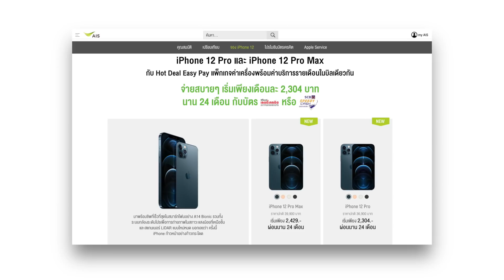[spin9] AIS 5G จัดเต็ม iPhone 12! ลูกค้ากลุ่มแรกรับเครื่องแล้ว เปิดตัวแพ็กใหม่ ใช้ 5G ได้แรงสุด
27 พ.ย. ไทยขาย iPhone12 วันแรกแล้ว AIS ไม่อยากให้ลูกค้ารอนาน จัดกิจกรรมรับเครื่องตั้งแต่ 00:01 น. หรือตั้งแต่นาทีแรกที่ก้าวเข้าสู่วันใหม่กันเลย โดยลูกค้ากลุ่มแรกได้รับเครื่อง iPhone 12 รุ่นที่ได้ทำการจองมาล่วงหน้ากันแล้ว พร้อมเปิดตัวแพ็กเกจใหม่ ที่ออกแบบมาสำหรับ iPhone โดยเฉพาะ ในชื่อ AIS 5G One Plan for iPhone ให้แฟนๆ iPhone ได้รีดประสิทธิภาพความแรงของ 5G ใน iPhone 12 กันได้อย่างเต็มที่ และข้อเสนอสุดพิเศษอีกมากมาย

สำหรับใครที่อยากเป็นเจ้าของ iPhone 12 ทุกรุ่น เข้าไปตรวจสอบราคาและ Promotion ด้วยตัวเองง่ายๆ ได้ที่